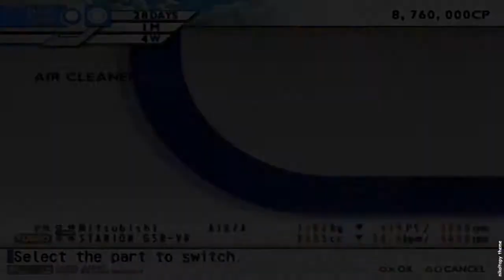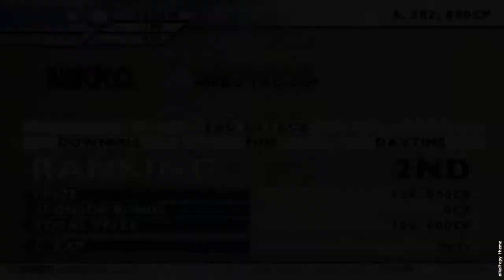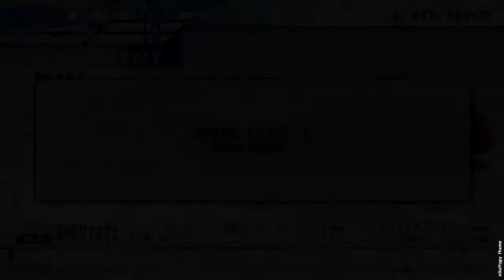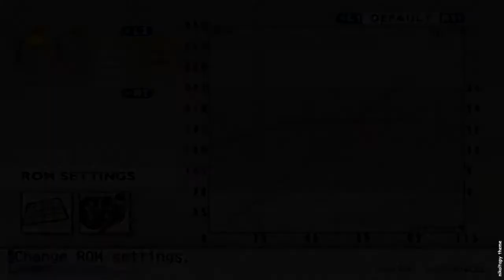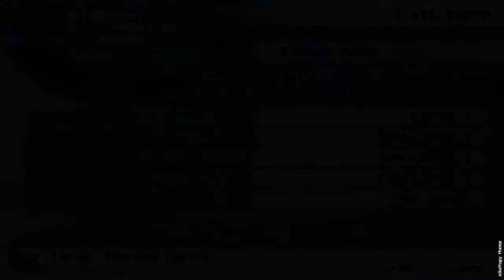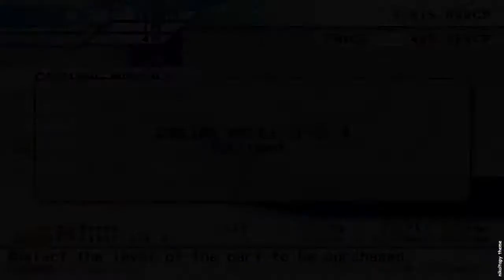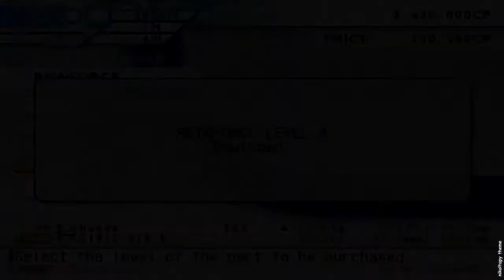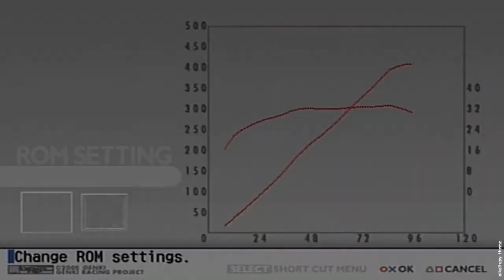Kaido Racer 2 Part 114 115 GTO TWIN TURBO MR Z15A STARION GSR-VR A187A CIVIC SiR II EG6 PS2